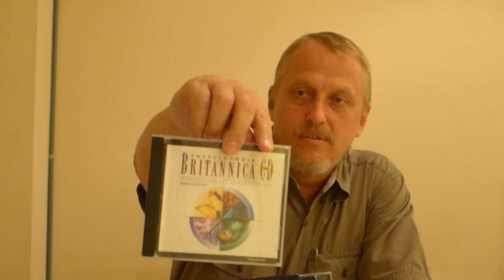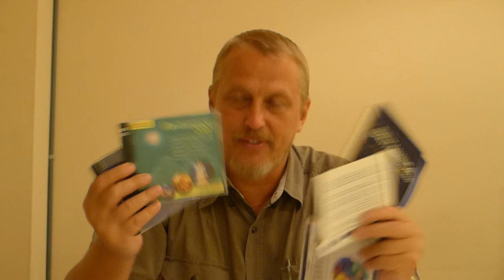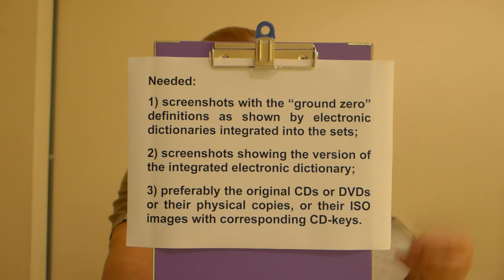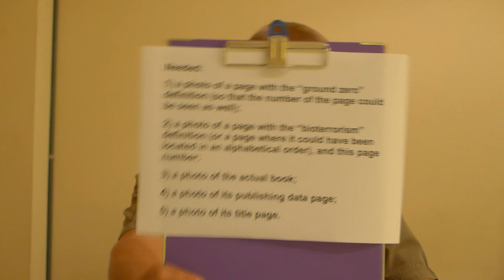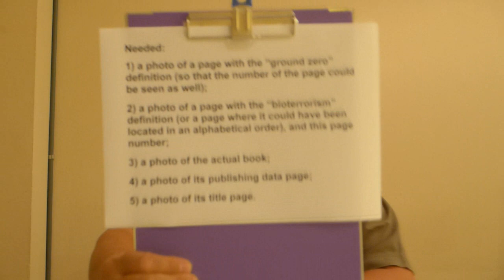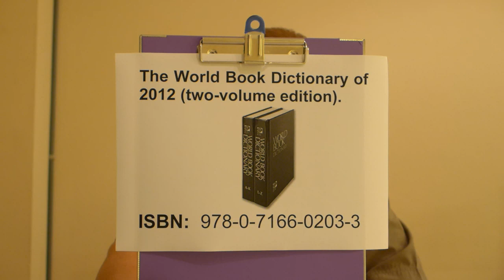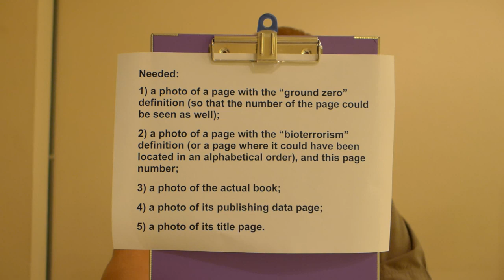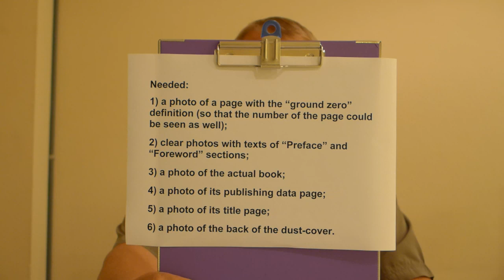Dimitri Khalezov's urgent address - November 18, 2012 - part5 (of 5)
Dimitri Khalezov, the author of 911thology - about nuclear demolition of the World Trade Center - addresses public for the first time. This recording split into 5 parts. 1. Good news. 2. Bad news. 3. 4. "Ground Zero" in dictionaries (first half). 5. "Ground Zero" in dictionaries (second half).